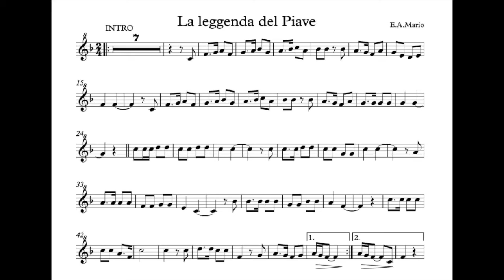La leggenda del Piave al Flauto con Base